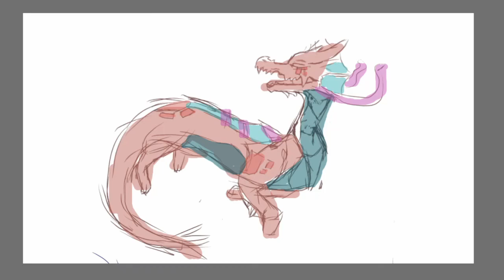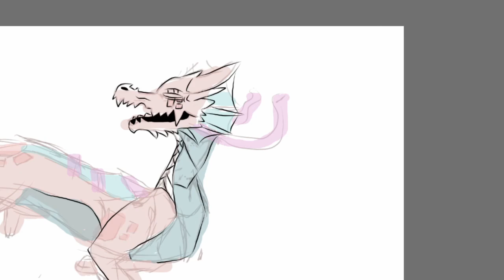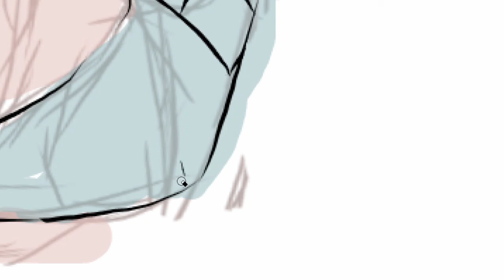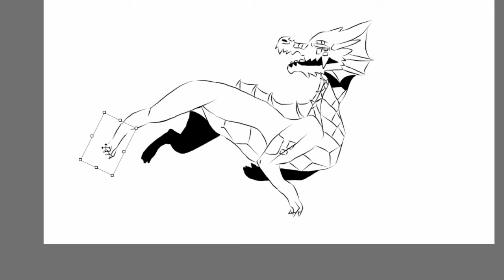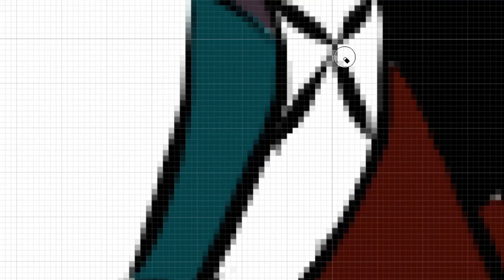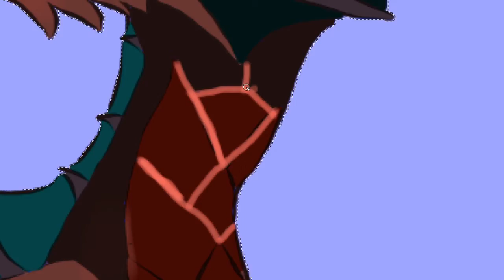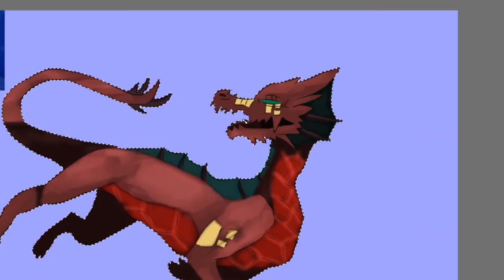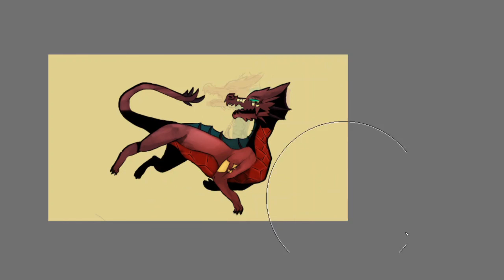Minecraft The Nether Dragon - Speedpaint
~*~The Description Has Answers To Your Wonderful Questions~*~

Obviosuly not a real mob in Minecraft, but I honestly would love to see more dragons in the game, especially if they are based on the different dimensions of Minecraft. I just think there could be so much involving dragons! I also edited the drawing on a different program and I didn't record me opening the other program and making the minor edits, but let me know if that's something I should add in the videos, I just find it a bit tedious). Also let me know what Dragon I should do next: The Overworld or Void.

So here's what think for the Nether Dragon:
These dragons are in no comparison to the Ender Dragon, but that doesn't mean they aren't powerful. They are found deep in the Nether guarding a fortress surrounded by lava pools where they dive or knock the player into. They have close range attacks and powerful knockback and a fire breath that leaves the player burning for a short time. Like the Ender Dragon, you can get a bottle of Dragon's Breath (and if possible a variation of the Dragon Breath with this one giving a new potion type: Potion Dust which you can leave around your base). I don't think this one would give you a dragon egg, but with the bartering, maybe dragon scales can be a thing (I mean he has golden scales so...?) These dragons have two variants: the one in this video and the mostly blue with red one (opposite coloring).